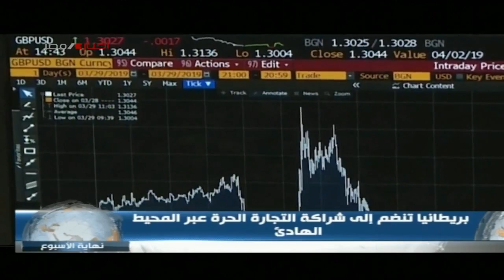نهاية الإسبوع 7-4-2023